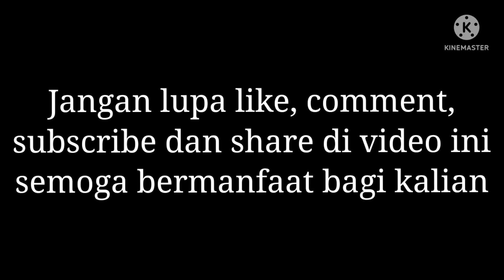Perlintasan kereta api desa magersari, garum, kabupaten Blitar (JPL 179A)